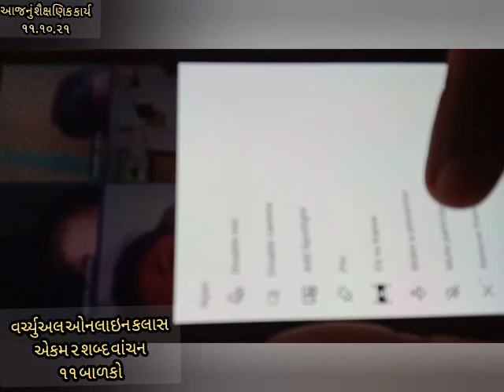વિડીયો ડાયરી-શબ્દોની રેલગાડી-વર્ચ્યુઅલ કલાસ_આજનું શૈક્ષણિક કાર્ય. 20211011